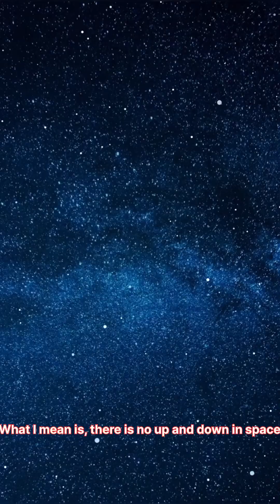What is Up and Down? Space vs. Earth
Up and down is not as simple as some may think. In a way there is no up and down... at least in space. Here on Earth it's a different story. And why don't people fall of the bottom of the Earth? All your questions get answered here!